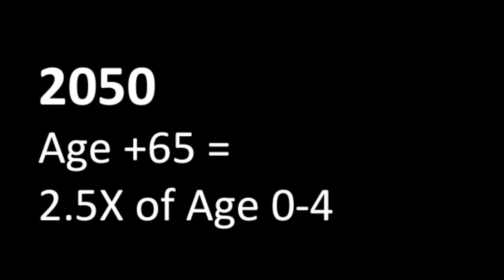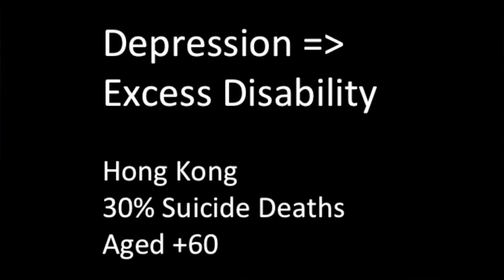Doris Leung: Elderly Transportation Designed for Dignity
Doris Leung first developed a creative approach to transportation to make sure her mother wasn't isolated, but quickly, her solution spread to serve all of Hong Kong's elderly and disabled. In this moving story, Doris Leung shows how cities can open their doors to all of the people that live within them.